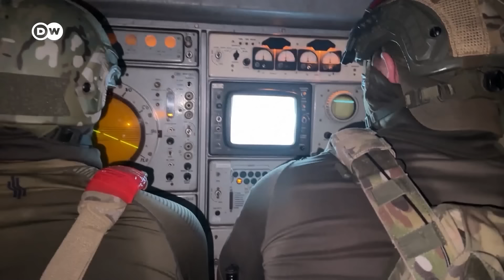Путин пообещал "достойный ответ" за Курскую область. Каким он может быть?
Путин пообещал "достойный ответ" Украине за операцию ВСУ в Курской области. При этом аналитики указывают на то, что в регионе по-прежнему практически нет регулярных частей российских ВС. На этом фоне также сообщается, что координатором КТО в Курской области могут назначить Алексея Дюмина. В прошлом он был телохранителем Путина, а сейчас – советник президента.